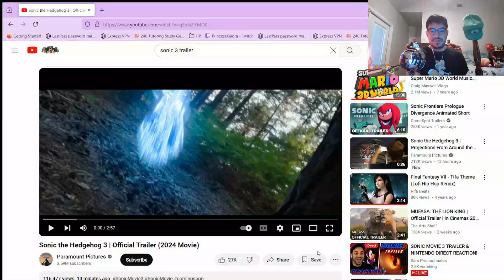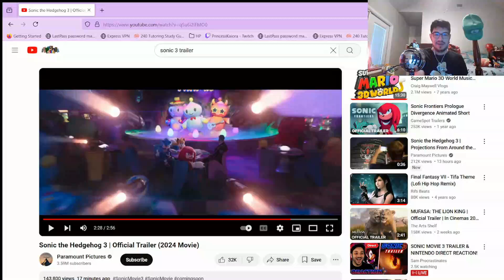ALL HAIL SHADOW!! SONIC 3 MOVIE TRAILER REACTION!!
Good morning!! Here's my full reaction to the Sonic 3 Movie Trailer!!

I CAN'T BELIEVE IT'S FINALLY HERE!!! SONIC, SHADOW, THIS MOVIE IS GONNA BE A BANGER!! KEANU SOUNDS AMAZING AS SHADOW!! I NEED TO SEE THIS MOVIE NOW!!